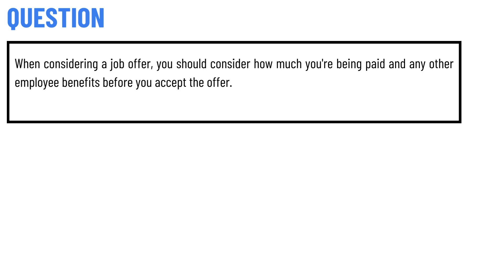When considering a job offer, you should consider how much you're being paid and any other employee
When considering a job offer, you should consider how much you're being paid and any other employee benefits before you accept the offer.